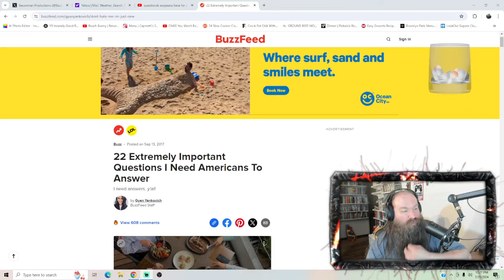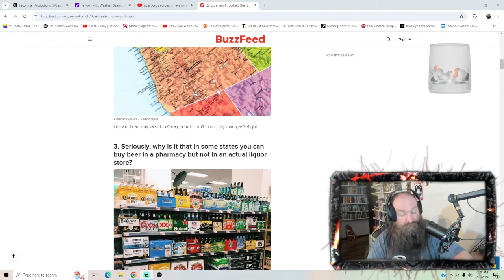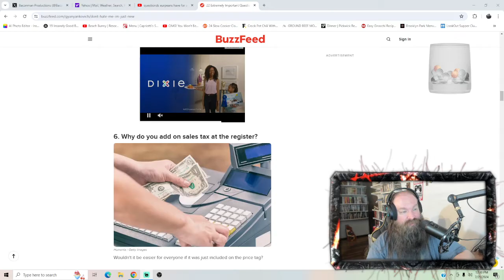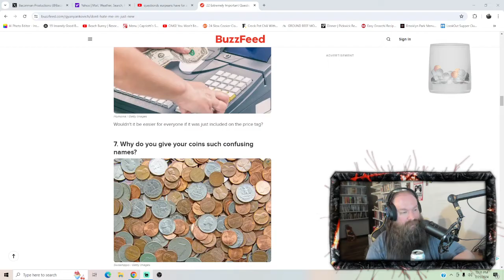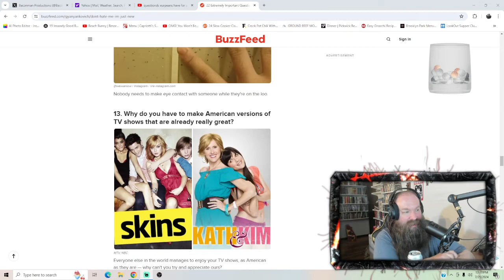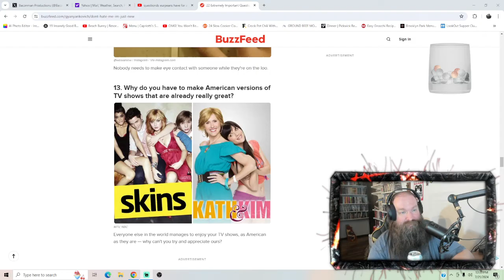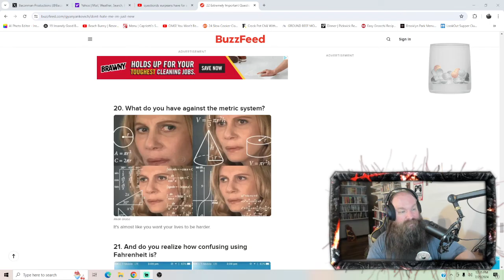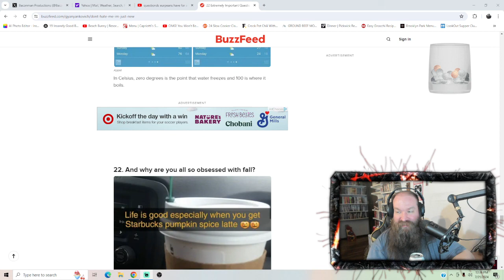22 Questions for Americans ANSWERED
Okay So they ask the questions I have the answers
Patriarchy Gear